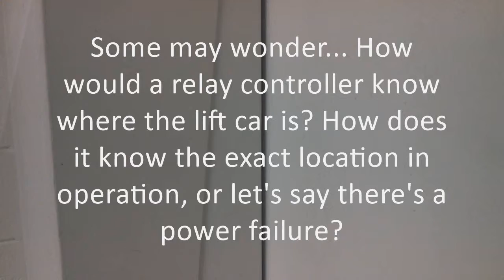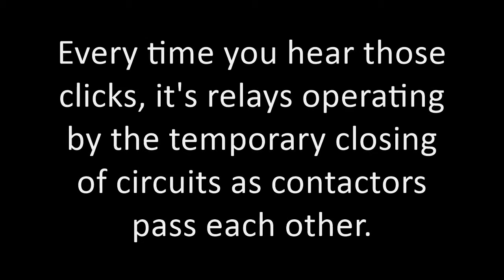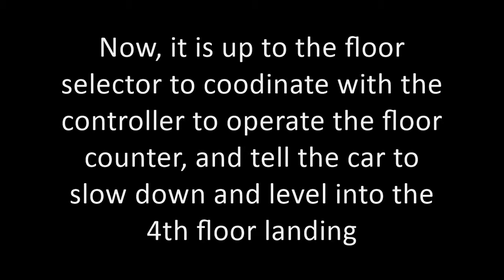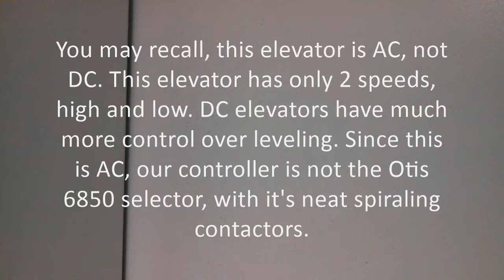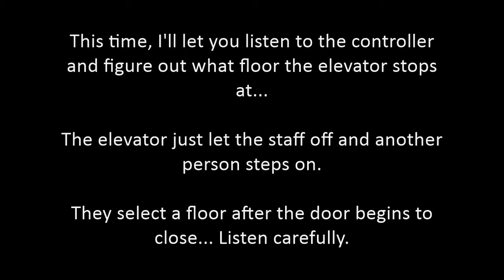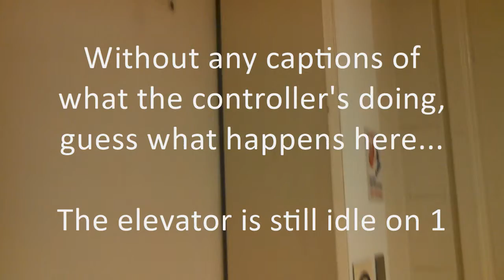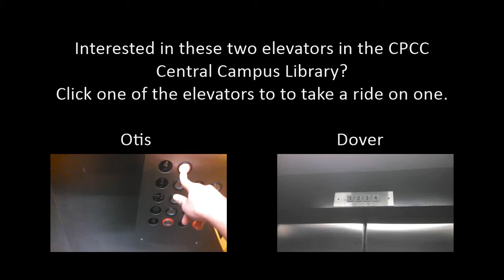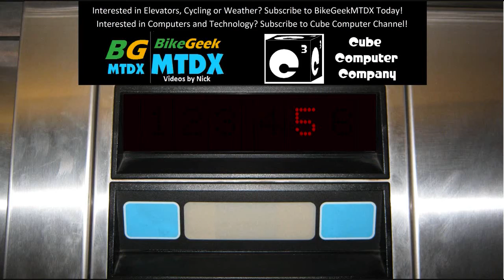Listen to the relay controller - 1968 Otis Botton Drive Elevator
Several of my viewers have been patiently waiting on me to post a video of the old bottom drive Otis elevator in the CPCC Central Library, similar to the video that I had published of the old Dover in this building. In this video, you get to listen to this old elevator's controller, motor, and learn some about how the floor selector works. Hope you enjoy. Also, a big thanks to YT channel mrmattandmrchay for granting me permission to use a small portion of one of his videos, so you can see a visual of how a very similar Otis floor selector works.